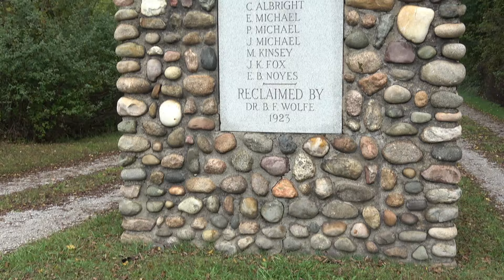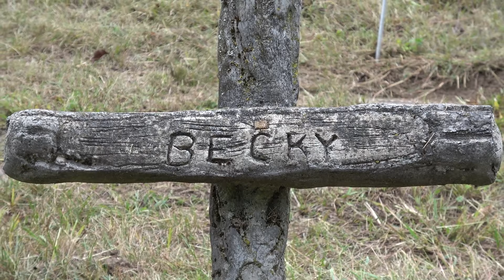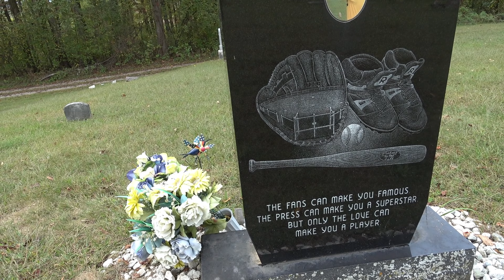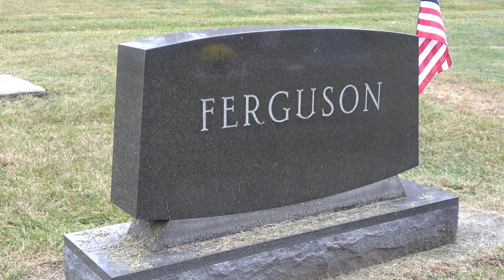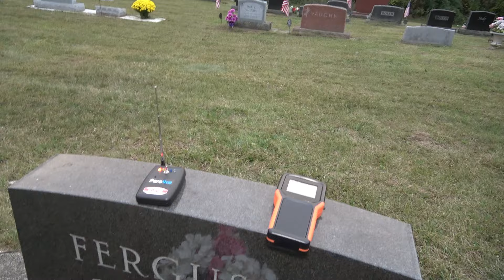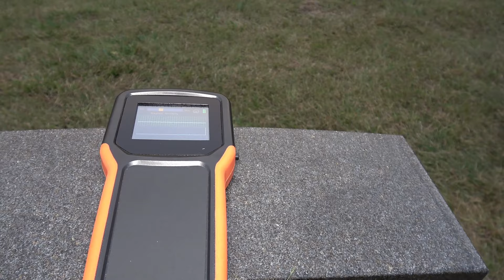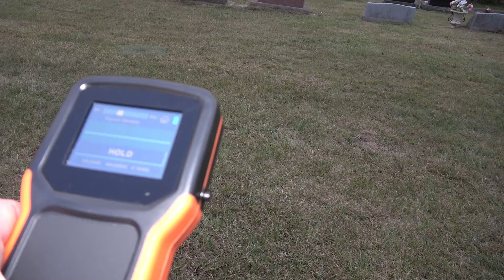Trying To Solve A 50 Year Old Double Homicide From Beyond The Grave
We try to solve a double homicide , at the gravesite